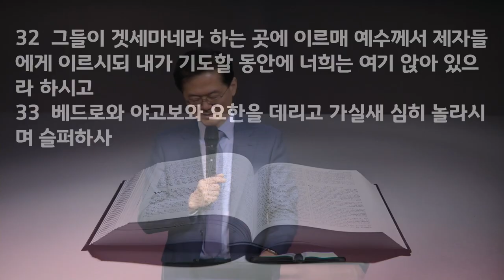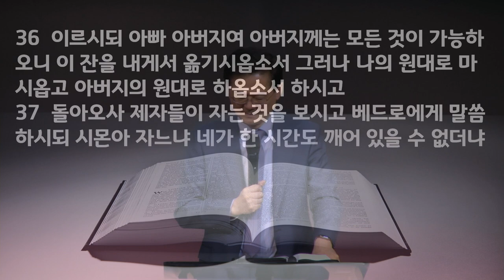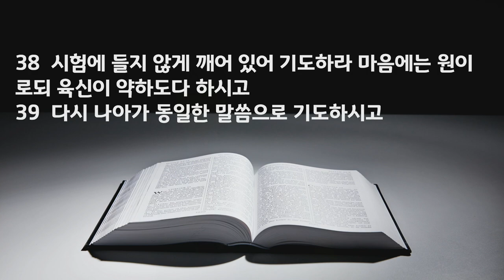특별 새벽 기도회 설교 | 2021.03.29 | 슬픔의 정체 | 마가복음 14장 32~42절 | 이찬규 목사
슬픔의 정체 (마가복음 14장 32~42절)